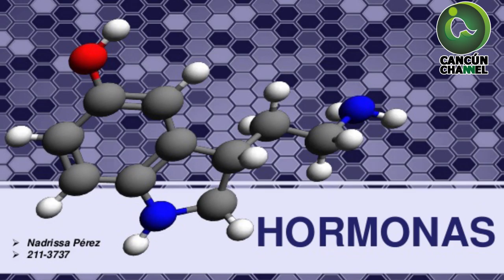TRANS PARTICIPARÁ EN LA LIGA FEMENIL ARGENTINA